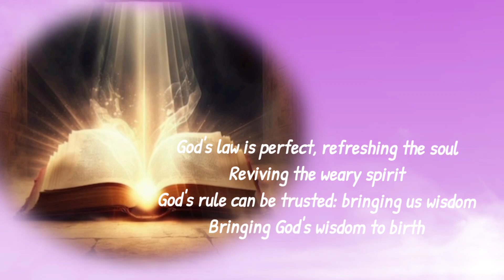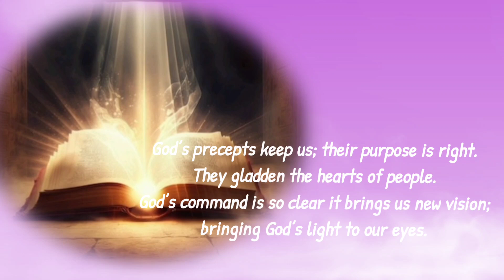YOUR WORDS ARE SPIRIT AND LIFE | Narcy Renz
Entrance song